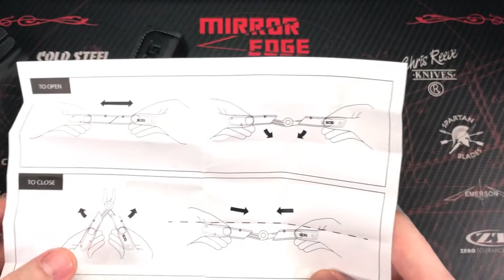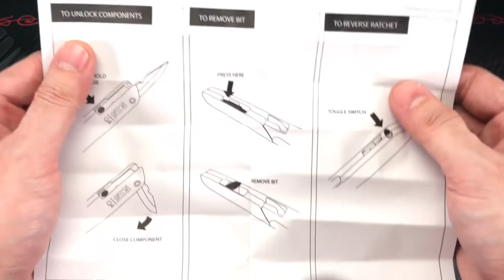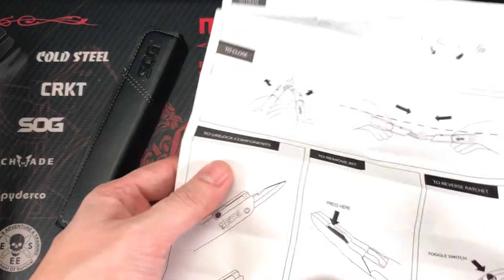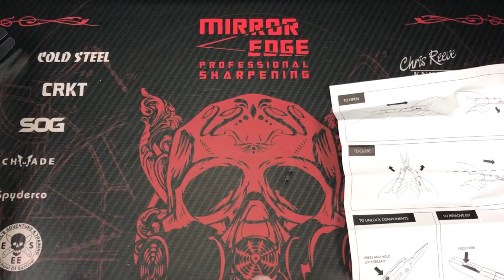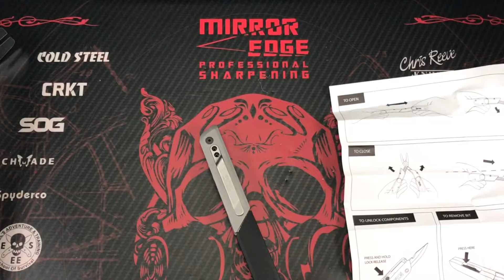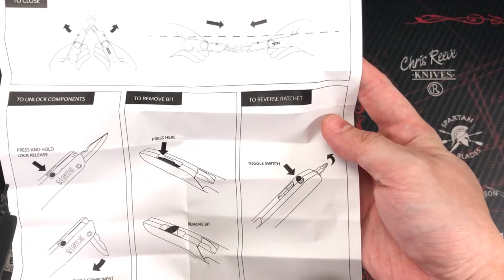SOG Baton Q4 Review